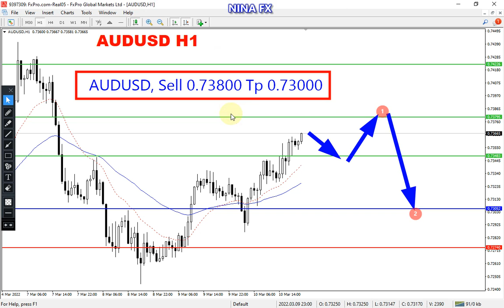AUD USD Daily Analysis for March 11, 2022 by Nina Fx